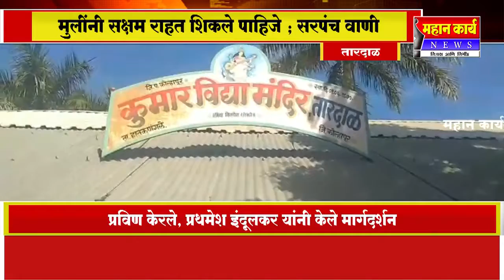तारदाळच्या जिल्हा परिषद शाळेत सावित्रीबाई फुले जयंती साजरी